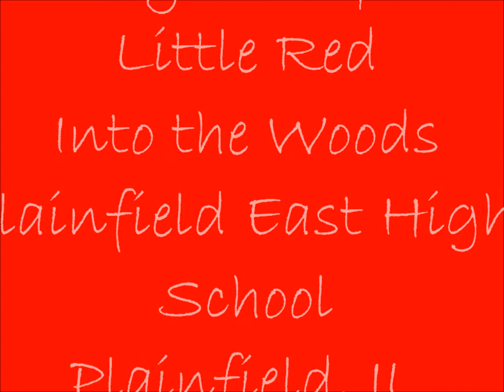IHSMTA Lily Stamper 2017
IHSMTA: Lily Stamper as Little Red in Into the Woods at Plainfield East High School directed by Ali Kordelewski.